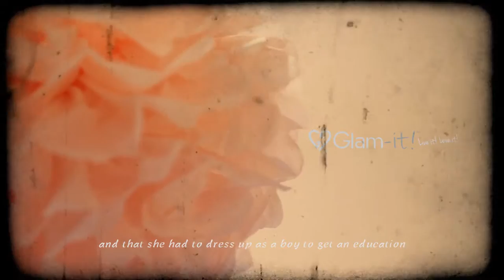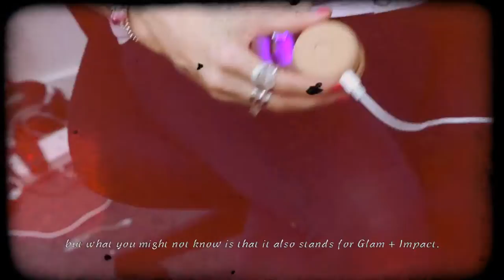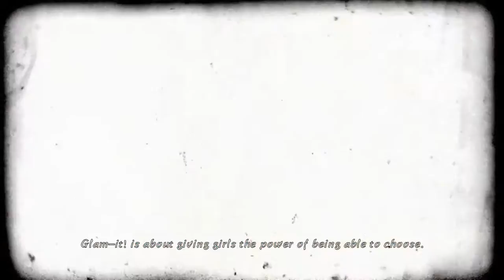Glam-it! Brand Essence & Story, T-Shirt, Sunglasses, Watch pre-launch, Grab Box Mixer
Watch and listen to Glam-it! (Glamit.com) CGG (Chief Glam Girl) AKA CEO & Founder @JennGlamCo talk about Glam-it's Brand Essence and Story, against the beautiful "ButterFly Lovers" Soundtrack she performs.  Footage includes GlamPact (the first all-in-one light up, refillable, customizable makeup compact with skincare ingredients and rechargeable USB) customization and bling with Swarovski Crystals, Glam-it! Watch by Eoniq, Glam Art Tee collaboration with Oartee, and much much more.  Special appearances by Glam-dog Parker, the cutest pomeranian in the world